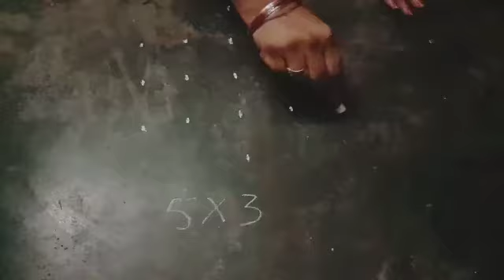simple rangoli with dots for beginners part -9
part-9

Today's our video -simple rangoli design part-9

sai maruthi creatives